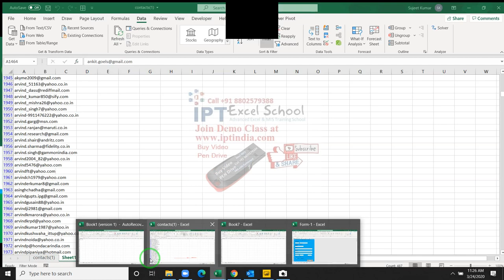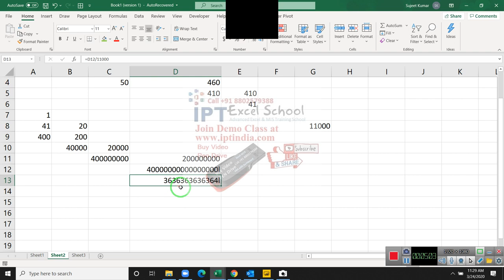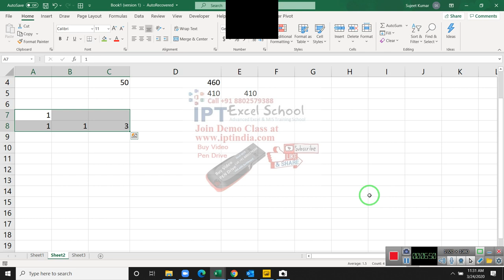I request Please Support Lock down